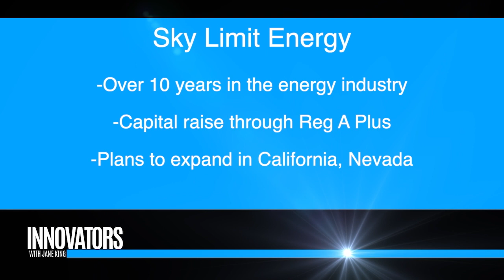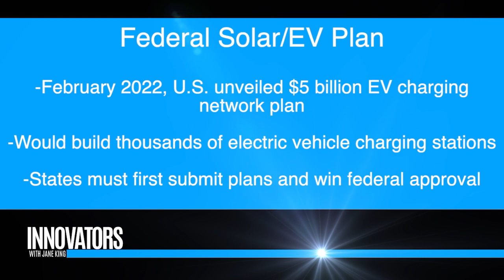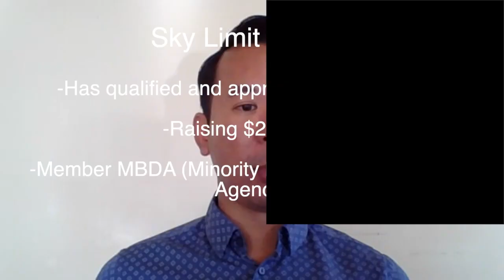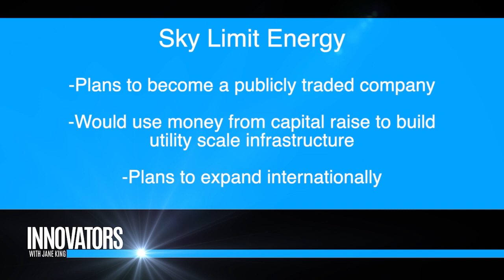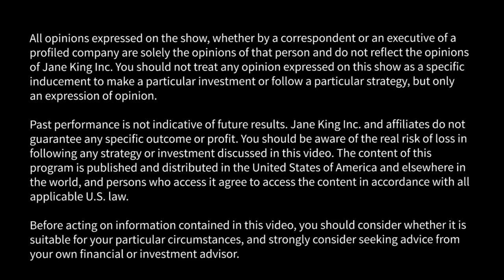Sky Limit Energy: Solar Installation, Electrical EV, Roofing and General Builder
Segment from TV Show 'Innovators with Jane King'. Innovators with Jane King profile's tech companies and thought leaders in the space. We're showing you a glimpse of the future.